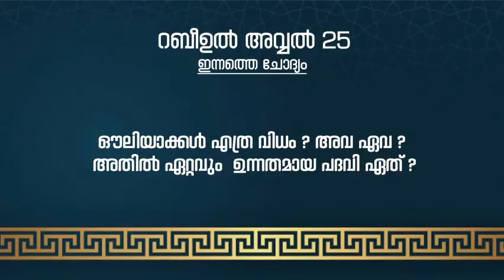RABEEANNOOR 25 | SALIM FAIZY KULATHOOR | DAY 25